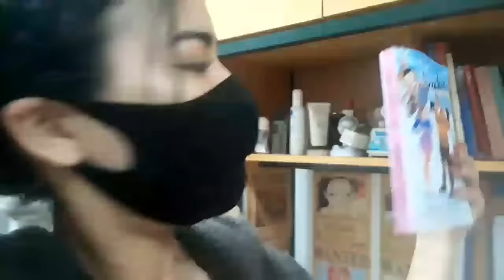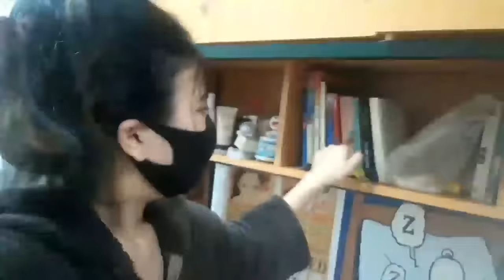let's get this mess out of the way 🙌